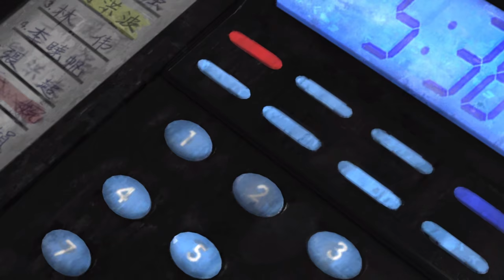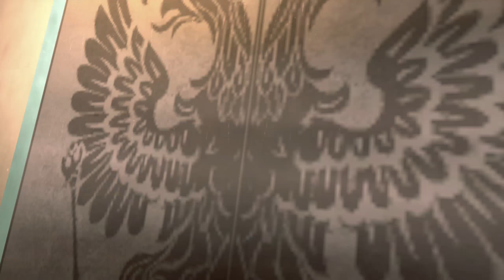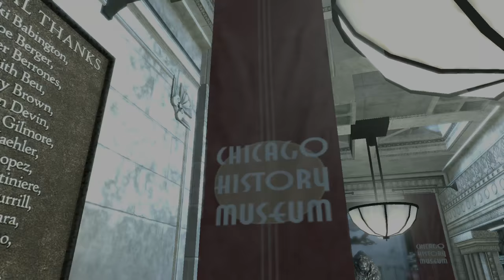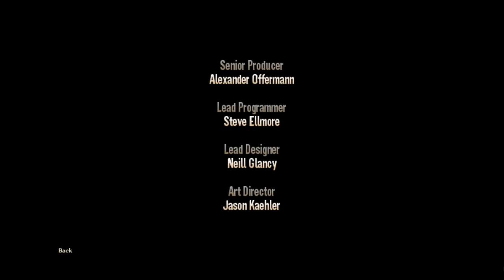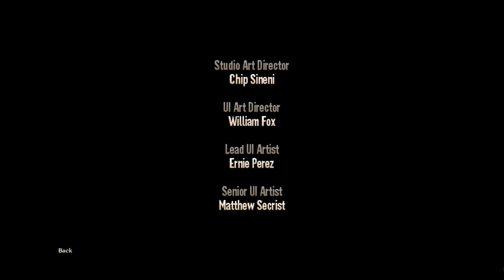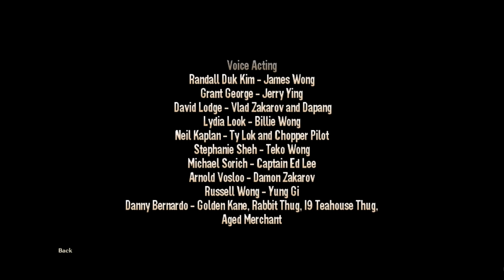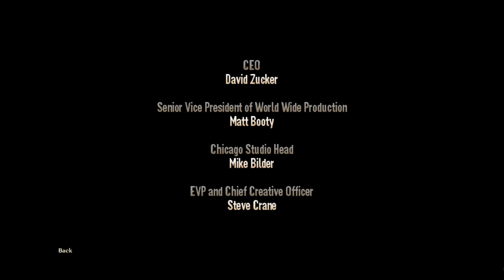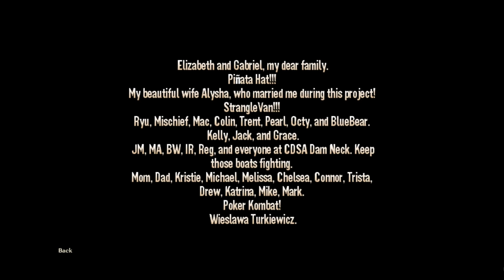Stranglehold (a John Woo game, starring Chow Yun-fat) | [PC Playthrough] ["Hard Boiled" Difficulty]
Notes:
- It's technically a sequel to the movie "Hard Boiled".
- According to someone claiming they saw a comment made on a video by a supposed dev, John Woo himself wanted all the dialogue to be in English.
- There's apparently an extended version with some neat new stuff, but they're console exclusives.
- I've died way more than what's shown. "Hard Boiled" difficulty is brutal.

00:00 Openings & prologue
02:11 Hong Kong Marketplace
25:17 Tai O
1:27:15 The Mega Restaurant
1:57:04 Zakarov's Penthouse
2:33:51 Chicago History Museum
3:31:36 Slums of Kowloon
3:58:18 Wong's Estate
4:25:48 Credits